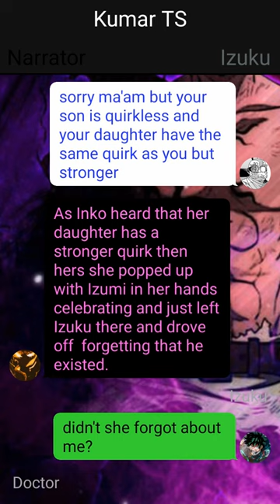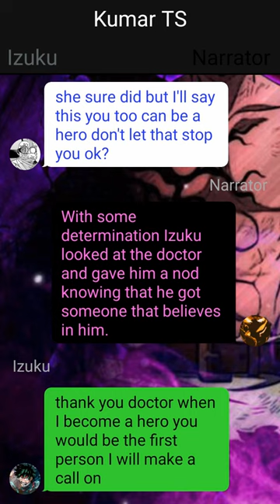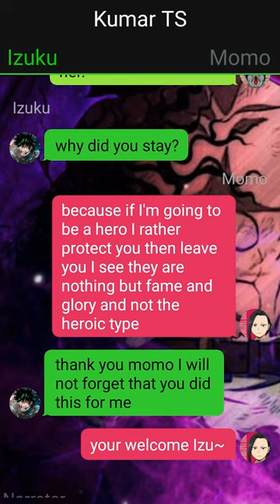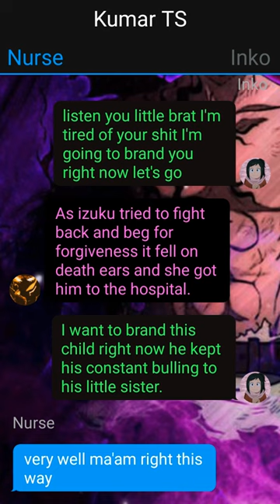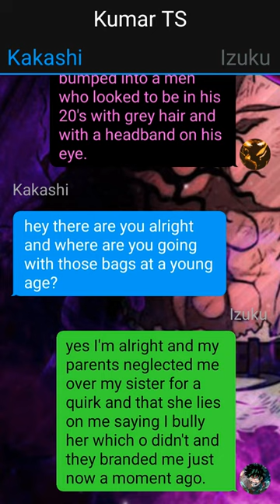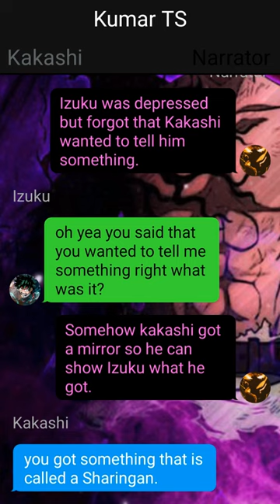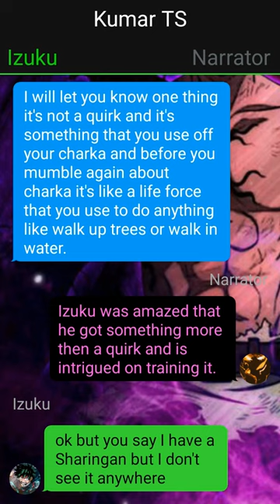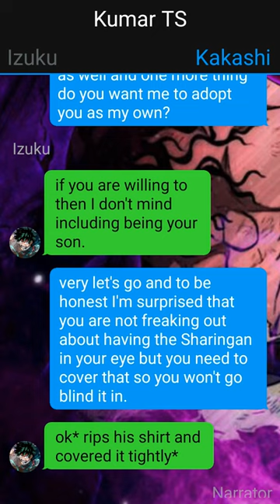Neglected Deku Texting Story // One-Shot // Quirkless Deku // Neglected Ninja